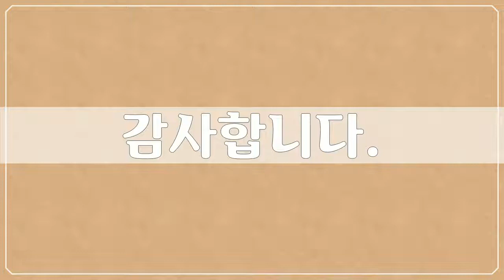태국, Thailand - 34개 태국 사진들 by 추연만, 공유마당, CC BY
1만개 이상의 다양한 컨텐츠들을 목록별로 구분하여 재생목록에 정리하였습니다.